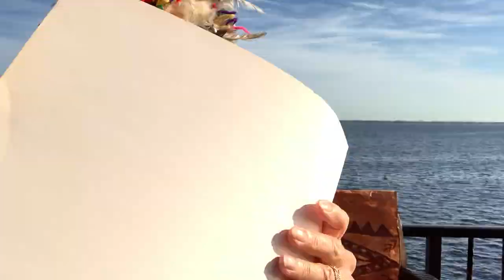DocksideChatswithSteve - Episode #42, This time it's Doris Colgate's turn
In Episode #42 of Offshore Sailing School's DocksideChatswithSteve series, we hear from company President & CEO Doris Colgate, which sailing destination she finds the most fascinating and memorable after leading hundreds of Colgate Sailing Adventure flotilla trips all around the world!